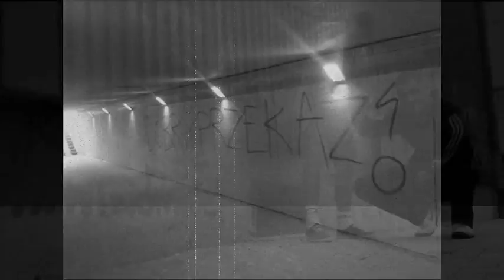kuba saio-wschodni wiatr 2013